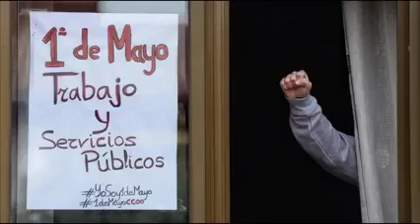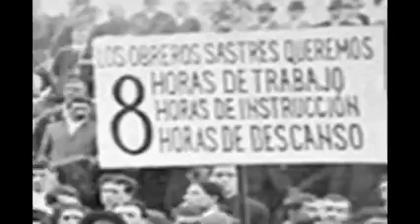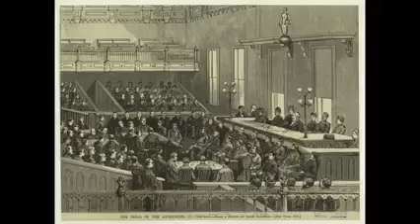¿Por qué se Celebra el Día del Trabajo el 1° de Mayo?